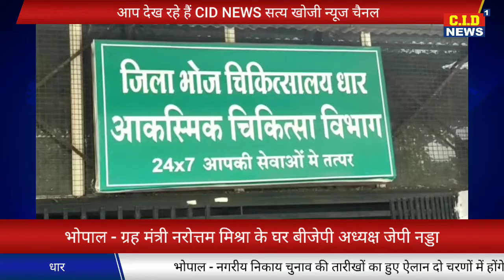पॉलीथिन में मिली युवक की लाश, मचा हड़कंप, फैली सनसनी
*पॉलिथीन में युवक का शव मिलने से क्षेत्र में मचा हड़कंप. *

*शव पॉलिथीन में लिपटा ऊपर से रस्सी से बंधा,पुलिस द्वारा बारीकी से की जा रही मामले की छानबीन।*

*सादलपुर//रिपोर्टर अमन चौहान*

सादलपुर// सादलपुर थाना अंतर्गत, ग्राम कलसाडा बुजुर्ग के नजदीक एक युवक का शव पॉलीथिन में लिपटा,ऊपर से रस्सियों से बंधा हुआ देखे जाने की सूचना से क्षेत्र में हड़कंप मच गया । जिसके बाद बड़ी संख्या में स्थानीय लोग मौके पर पहुंचे और सादलपुर पुलिस को सूचना दी गई । सूचना के बाद सादलपुर थाना प्रभारी विश्वदीप परिहार सहित पुलिस बल और जांच टीम मौके पर पहुंची जहाँ पॉलीथिन पर बंधी रस्सी को काटकर शव को निकालकर शिनाख्त करने की कोशिश की गई , जिसमे उक्त युवक का शव 20 से 25 वर्ष का होना पाया गया । पुलिस ने बारीकी से घटनास्थल का मौका मुआयना कर, युवक के शव को पोस्टमार्टम हेतु धार जिला चिकित्सालय भिजवाया । वही पुलिस बारीकी से मामले में छानबीन में लगी है और युवक की शिनाख्त की कोशिश की जा रही है, पहचान के बाद ही मामले में आगे की कार्यवाही की जावेगी ।